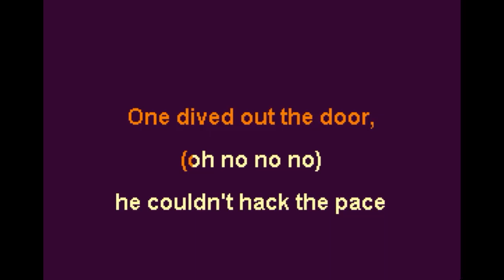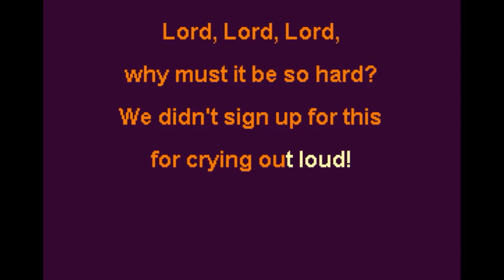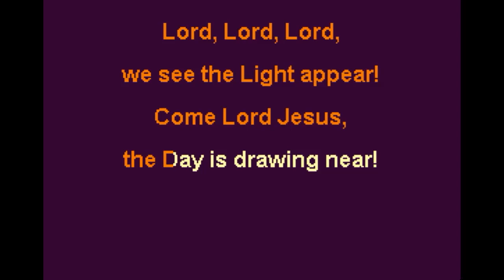Ten Lovely Christians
©Words Marshall Paddison / Music Paul Toschi 2019

Ten brand new Christians in community and grace
One dived out the door, (oh no no no) he couldn’t hack the pace

Nine lovely Christians want the flesh crucified
But one quietly slipped away – (oh no no no)  he didn’t want to die

Lord, Lord, Lord, why must it be so hard?
We didn’t sign up for this for crying out loud!

Eight lovely Christians want to be in one accord
One couldn’t quite agree, (oh no no no) he said that he was bored … Oh Lord

Seven lovely Christians want such sweet harmony
One found out he didn’t like (oh no no no) living transparently

Six lovely Christians praying at the cross
One packed his bags real quick (oh no no no)  he couldn’t be the boss

Five lovely Christians Seek the Spirit’s power,
One felt quite beyond reproach, (oh no no no) he left that very hour

 Lord, Lord, Lord we begin to understand
 Tearing down our strongholds is hard work for a man!

Four lively Christians found love divine and free
A close daily walk with God (oh glory glory glory) it brought true harmony

Four godly Christians gained new victories day by day
Because they’d let the Potter (oh Glory Glory Glory) break and mould the clay!

 Lord, Lord, Lord, we see the Light appear!
 Come Lord Jesus, the Day is drawing near!